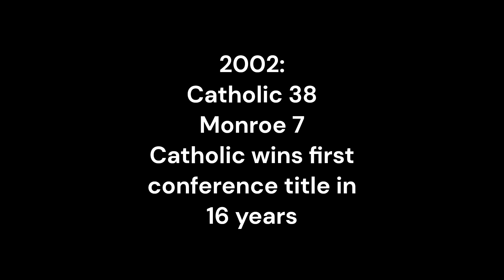2002: Charlotte Catholic 38 Monroe 7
From 2002, Catholic comes into the last week of the season needing to beat Monroe for their first conference title in 16 years.
Led by Brandon Mokris, Ryan Hennessey, Jay Spence and Nick Starcevic the Cougars tore the Redhawks apart jumping out to a 21-0 first quarter lead and never looking back.
Catholic would shut Monroe out until late in the game and cruise to a 38-7 win and the Rocky River 2A title.